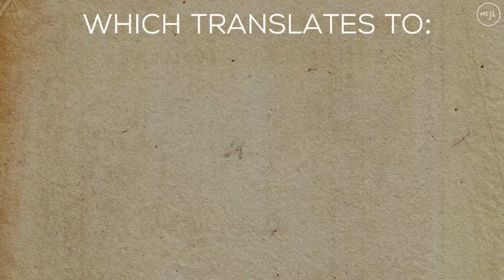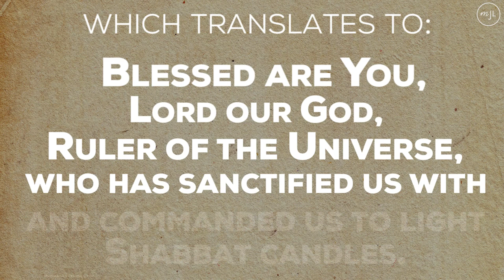How to Light Shabbat Candles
Learn what this Jewish Friday night tradition is all about!

For more, visit myjewishlearning.com.